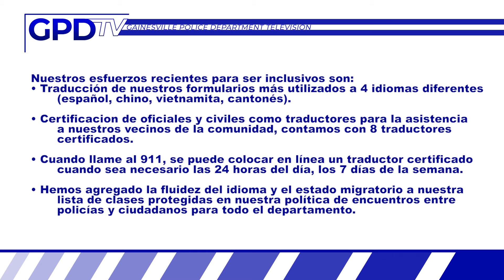GPD Spanish PSA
GPD is proud to showcase one of Spanish speaking officers, discussing how GPD is ensuring equitable and clear communication with our foreign-born and limited English proficient speaking neighbors.